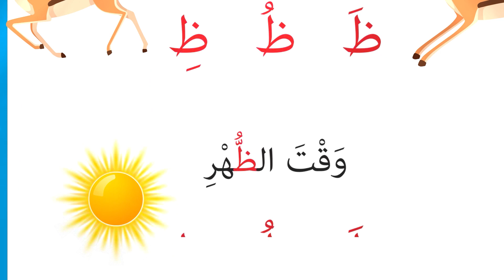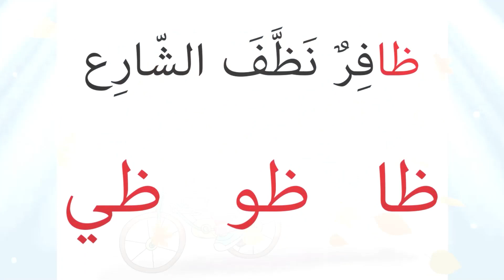قصة الحرف الممدود - ظ | قصص مدرسة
يُعد حرف الظاء أحد حروف المد، فماذا نعرف عنه وكيف نلفظه؟